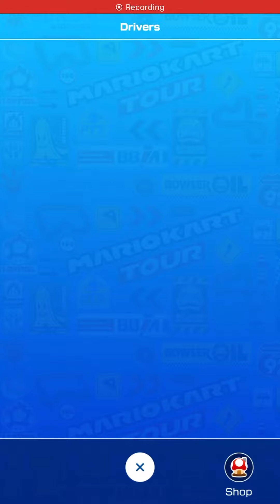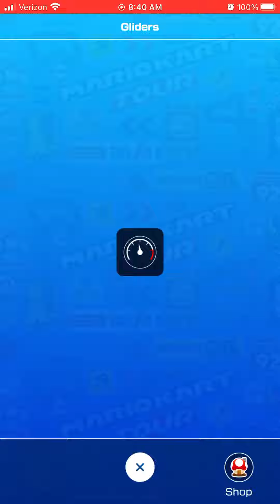Mario Kart Tour - Inventory #60 (Piranha Plant Tour Week 1)